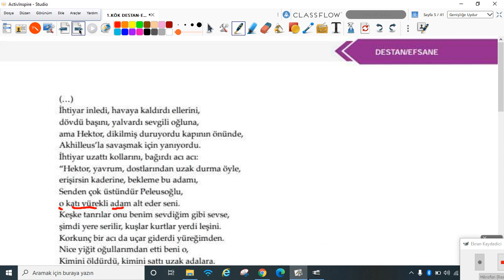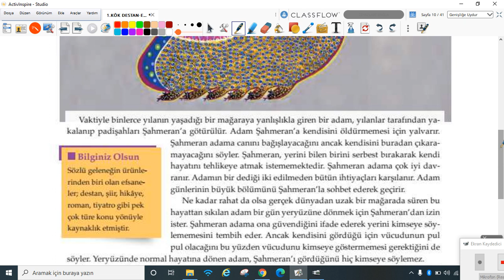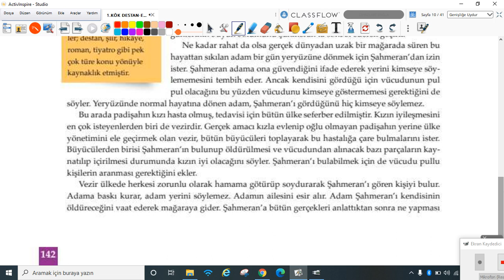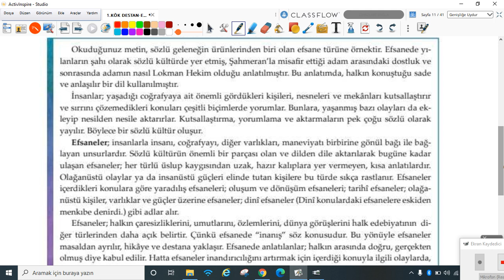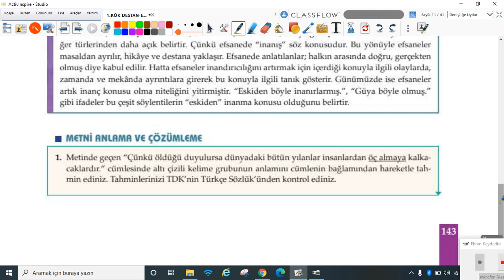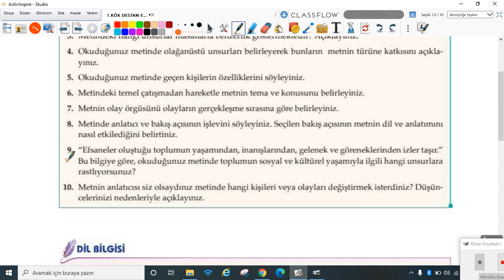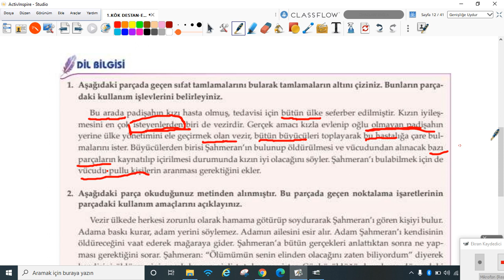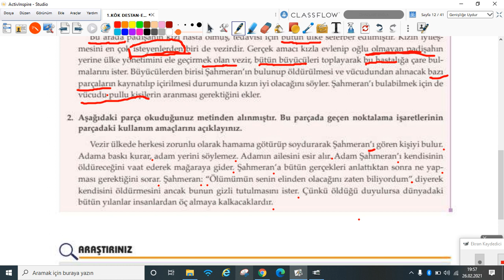2020-2021 10.Sınıf Türk Dili ve Edebiyatı E10001 - 4.Ünite Destan Efsane-2 | Anlatan Veysel Altuntaş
GO Liseler 10. Sınıf Türk Dili ve Edebiyatı E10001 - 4.Ünite Destan Efsane-2
1-KÖK (Konu Öğrenme Kılavuzu)
Anlatan: Veysel Altuntaş